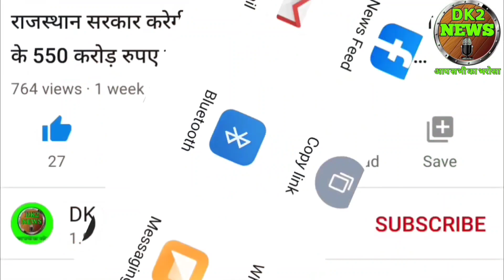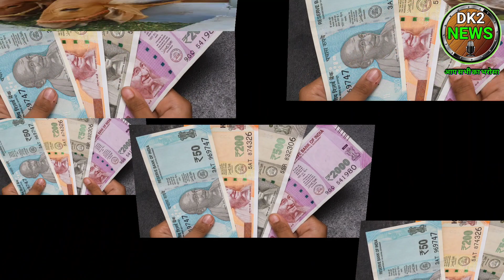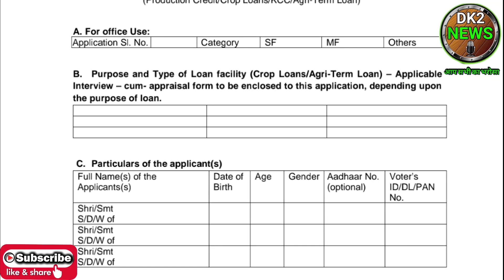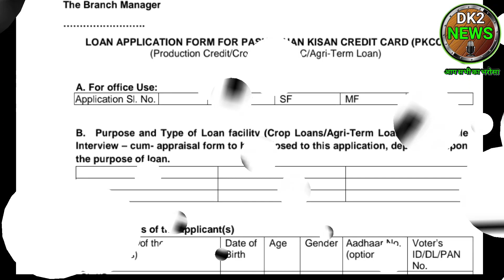Pashu kisan cradit card Yojana 2023। Pashu kisan cradit Yojana banifits। Pashu kisan cradit card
हैलो दोस्तों में दिनेश कुमार आपको इस वीडियो में पशु किसान क्रेडिट योजना के बारे में जानकारी दूंगा।

Pashu Credit Card Scheme 2023 , पशु क्रेडिट कार्ड Pashu Cresit card Yojana, पशु किसान क्रेडिट कार्ड के लाभ, पशु किसान क्रेडिट कार्ड योजना, Pashu Kisan Credit Card, आवेदन फॉर्म, दस्तावेज, कार्ड बनाने का तरीका, पशु किसान क्रेडिट कार्ड योजना in up, किसान क्रेडिट कार्ड महाराष्ट्र, किसान क्रेडिट कार्ड बीमा, किसान क्रेडिट कार्ड ऑनलाइन अप्लाई बिहार, किसान क्रेडिट कार्ड हेल्पलाइन नंबर up, सहकारी किसान कार्ड, किसान गोल्ड कार्ड, किसान क्रेडिट कार्ड योजना 2023, पशुपालन योजना राजस्थान, कृषि कार्ड, पीएम किसान क्रेडिट कार्ड, किसान लोन, pashu kisan kredit card yojana 2023, pashu kisan creadit kard yojana me aavedan kaise kare, pashu kisan kredit card yojana kya hi,